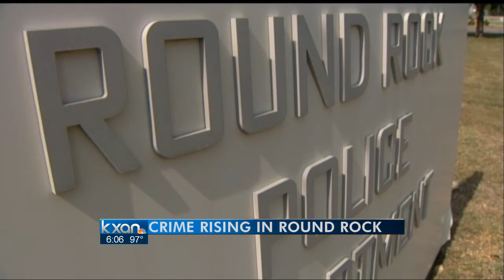Rock Rock sees increase in crime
But the fast-growing Austin suburb remains comparatively safe.